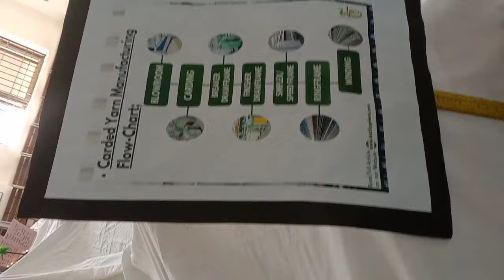Science Exhibition: Cotton Industry